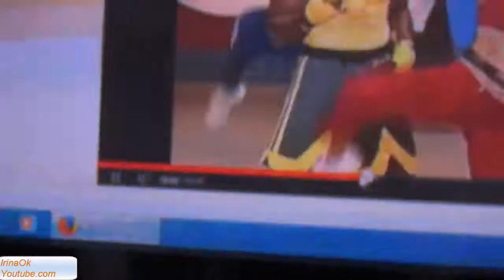Англия.Мой фитнес, Какие ТВ программы я смотрю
Люблю движение , занимаюсь дома. Преображение женщин на ТВ